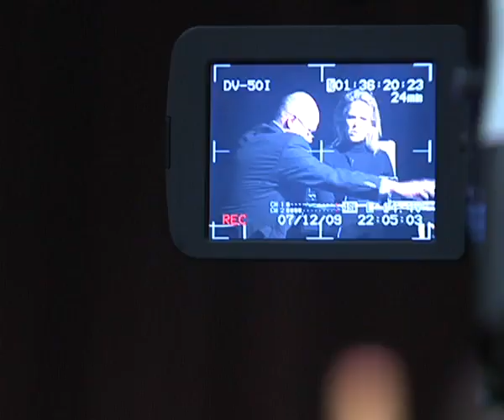Stephanie zu Guttenberg in Leutkirch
Manche bezeichnen sie schon als Popstars  eines sind sie mit Sicherheit: das neue Powerpaar der deutschen Politik. Bundesverteidigungsminister Karl Theodor zu Guttenberg und seine Frau Stephanie. Vor knapp 10 Monaten begann der Senkrechtstart des Freiherrn  jüngster Wirtschaftsminister aller Zeiten; jetzt Verteidigungsminister und ganz nebenbei einer der beliebtesten Politiker Deutschlands. Jung, Adelig, Erfolgreich  das gilt auch für die Frau an seiner Seite. Stephanie zu Guttenberg ist die Ur-Urenkelin des ersten deutschen Reichkanzlers, Otto von Bimarck und überstrahlt jetzt schon problemlos so einige Promis auf den roten Teppichen der Republik. Was viele nicht wissen: seit Jahren kämpft die 33 Jährige aktiv gegen den sexuellen Missbrauch von Kindern. Beim Talk im Bock in Leutkirch sprach die Freifrau gestern Abend über ihre schwierige Arbeit aber natürlich auch ein bischen über ihr neues Leben im Licht der Öffentlichkeit.
 Von Anselm Stern und Thomas Kehrer.